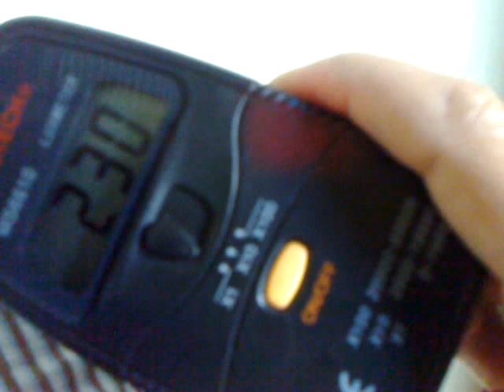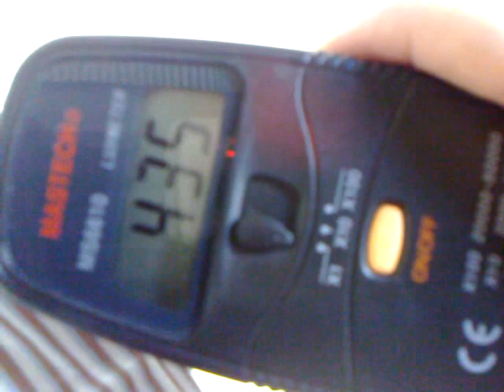Lux test - BAUER ENERGY T8 8W LED tubes vs 18W T8 Fluorescent tubes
We test our T8 8W LED tubes againnst the old 18W T8 Fluorescent tubes. As You can see, our LED tubes output more light than the other fluorescent tubes, even without the help of the reflectors.